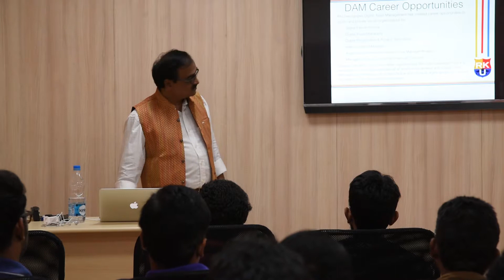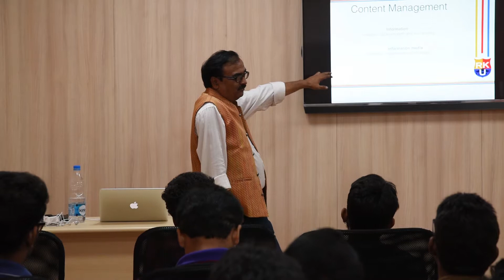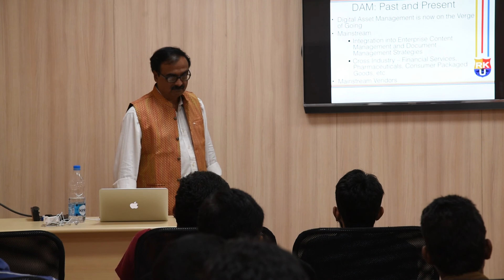10 Benefits of DAM | Digital Asset Management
What is DAM?
Guide to Digital Asset Management
Digital Asset Management (DAM) and Product Information Management (PIM) are quickly becoming common phrases in the world of eCommerce. Digital Asset Management (DAM) software handles the process of collection, storage, enrichment, and distribution of media assets. Similarly, Product Information Management (PIM) streamlines all aspects of product data management. Having an integrated DAM within your PIM platform saves you heaps of time and brings a bunch of business benefits.
Import: Your DAM platform will enable you to import multiple formats of rich digital assets from unlimited internal and external data sources, centralizing them in one single location.
Manage: You can easily set up rules to automate the allocation of your assets to your product listings, saving you heaps of time.
Enrich: You can add all relevant metadata such as  Alt and title tags to your digital assets within your DAM, meaning you can optimize for search and offer accessibility to all customers.
Distribute: Publishing your digital assets across unlimited sales channels and internal departments can be done in a few simple clicks.
Who benefits from using a DAM?
Studio teams
Product managers
eCommerce teams
SEO teams
Sales and marketing teams will have a variety of uses for digital assets. For instance, the marketing team will need access to digital assets when planning and running product promotions. They’ll need to see what the products look like when writing the descriptions to ensure they’re as accurate and detailed as possible.
Marketing departments will also need to ensure all assets comply with brand guidelines to ensure consistency across all channels. When it comes to your sales team, they’ll need access to digital assets associated with products, like accreditations or sizing charts to provide totally the correct information if a customer has a query.